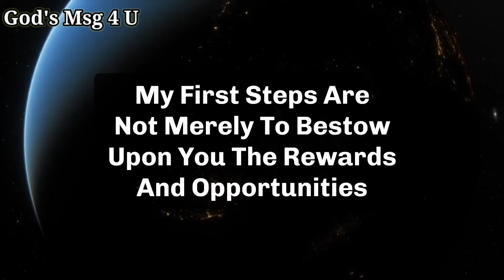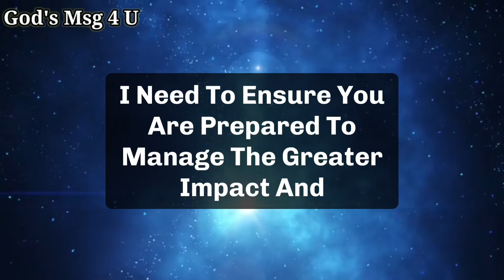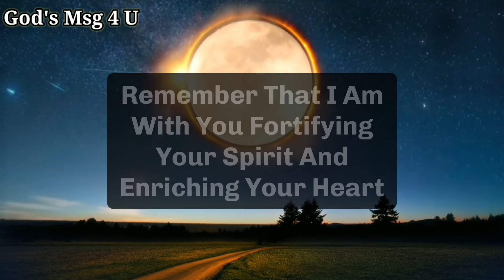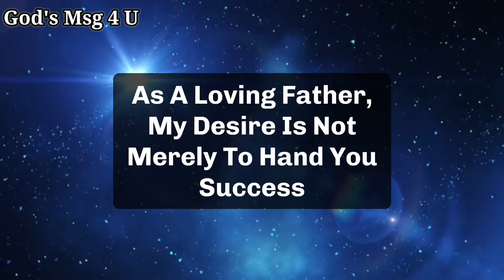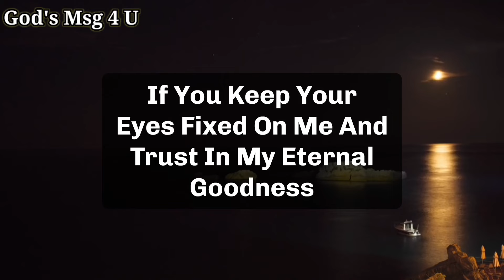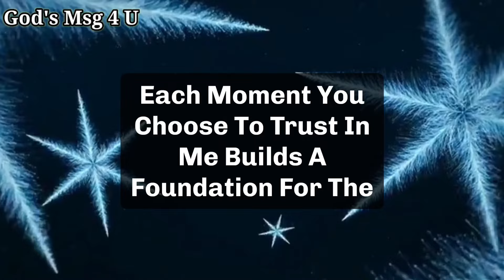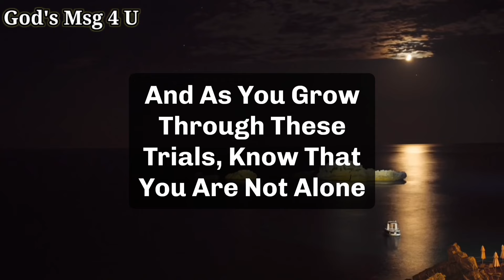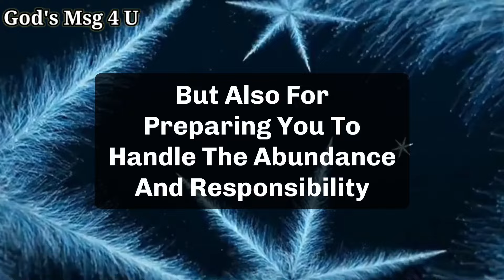CONGRATULATIONS!! MIRACLE AFTER MIRACLE IS GOING TO HAPPEN IN YOUR LIFE.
11:11💌God says, Someone is planning to put you in Jail...🌈Angels Message✝️Gods Message 1111 Share 💌 This Gods Divine Message With Your Family 👨‍👩‍👧‍👦 And Friends As Well As Those Who Need Guidance From The Universe. 🌌 stay tuned ☺️🥰 Infinite love and Gratitude ❤️🙏 BE HAPPY and Spread Happiness😊🥰 ❤️🌼Thank you🌼❤️🌼🧚 take care😄☺️ ▬▬▬▬▬▬▬▬▬▬▬▬▬▬▬▬▬▬▬▬
This Video Includes All These Searches 👇
1.God message for me today
2. God message for me
3. God message
4. God's message
 5. God message for you
6. Message from god
7. God's blessings message
8. Jesus message
9. God's message for me today
10. God message tarot
11. God's message for me
12. God's message today
13. Message of god
14. Sermons
15. God's message for you today
16. Motivational
17. Message from universe
18. Urgent message from god
19. Universe Message
20. Faith quotes
21. Jesus quotes
22. Church
 23. Joel Osteen
 24. Bible quotes
 25. Bible message
26. Quotes god
27. God's Motivation
28. Bible god quotes
29. Life quotes
30. Faith god quotes
 31. Christian Motivation
 32. The Lord Helps
33. God Helps
34. Grace for purpose
35. Jesus Status and Quotes
36 God's msg 4 u